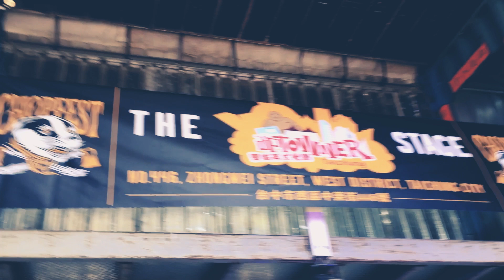Alan McIvor and Rain - When the Party's Over (Billie Eilish cover)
Cover of the song When the Party's Over by Billie Eilish. Singers are Alan McIvor from Taiwanese band Aurora Jiguang and Rain Moe. Recorded at Chopfest 2019 Bad Gerry in Taichung, Taiwan. Thanks to Sean Mulvihill for editing.